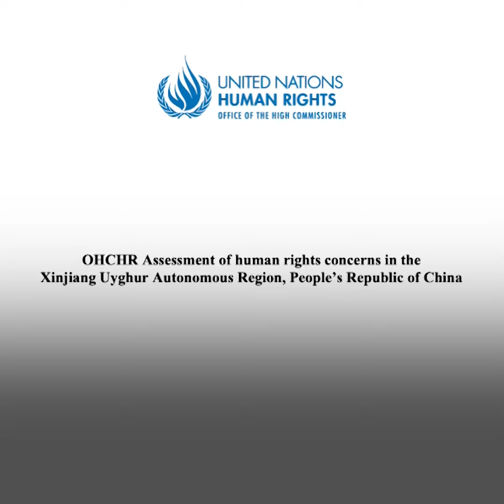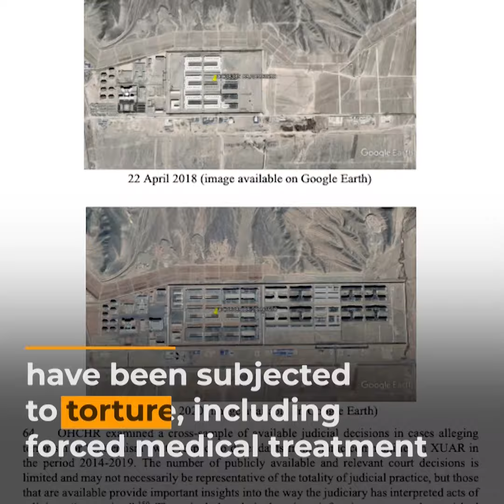China: UN report alleges crimes against humanity in Xinjiang | Al Jazeera Newsfeed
China’s detention of Uighurs and other mostly Muslim ethnic minorities in Xinjiang may amount to “crimes against humanity”, according to a long-delayed report by outgoing UN human rights chief Michelle Bachelet.